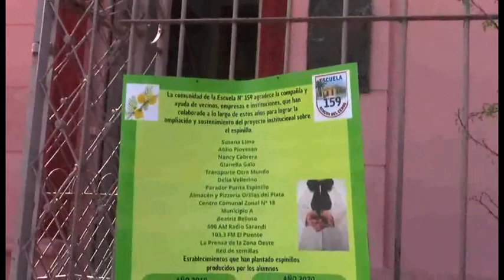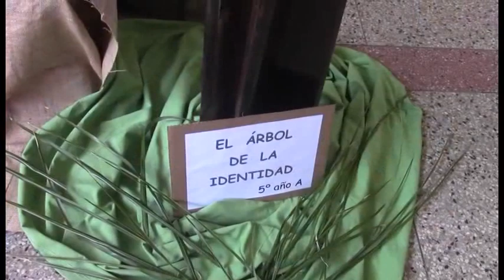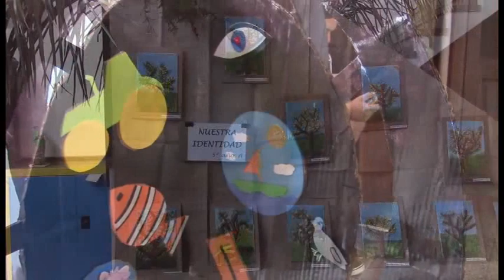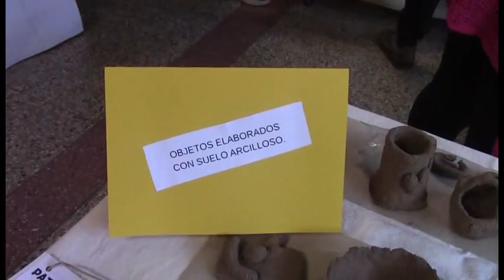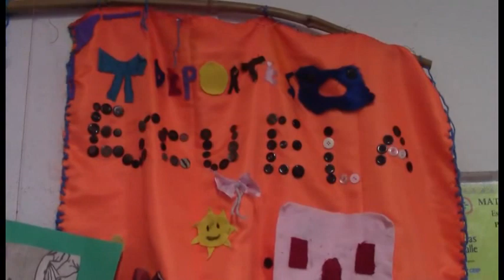2022. Escuela 159. Día del Patrimonio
El 2 de octubre de 2022 se realiza la Jornada del Patrimonio en todo el Uruguay  y la Escuela 159 participa de la misma a través de su proyecto sobre El Espinillo. El proyecto se basa en el estudio de este árbol nativo, su cultivo y plantación en diversos sitios de la zona